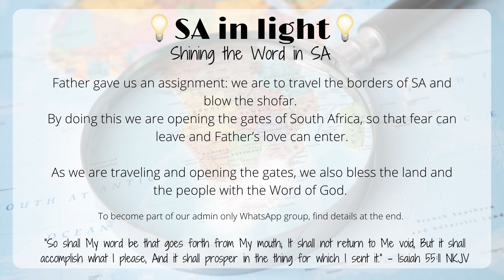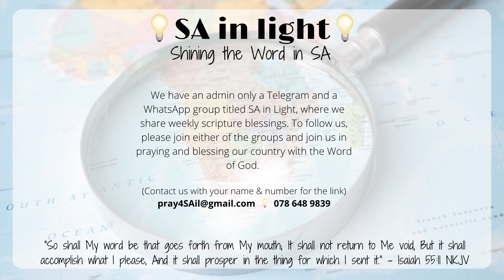SA in Light: Gate 61 - McCarthy's Rest Border Post - Botswana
If you would like to sow towards this ministry, please visit our partners

Our Story
Early 2022, through Dawie, Father gave us an assignment: we are to travel the borders of SA and blow the shofar. This all seemed a bit random and was and still is rather large for me (Annika). I prayed about it and asked Father: Why Lord? What is the purpose of this? This was His answer to me: You have to open the gates of South Africa, so that fear can leave and My love can enter.

“Assuredly, I say to you, whatever you bind on earth will be bound in heaven, and whatever you loose on earth will be loosed in heaven. “Again I say to you that if two of you agree on earth concerning anything that they ask, it will be done for them by My Father in heaven. For where two or three are gathered together in My name, I am there in the midst of them.”

We still don’t know exactly how it all work or what the impact of it will be. We are being obedient and faithful to our Father. The first leg of our travels along the borders of South Africa have been completed in August 2022. We documented it with these videos, please like and follow us and pray along God’s Word for your own town, farm or city. It is the Word in the people’s heart that will bring the change.

“But what does it say? “The word is near you, in your mouth and in your heart” (that is, the word of faith which we preach):”